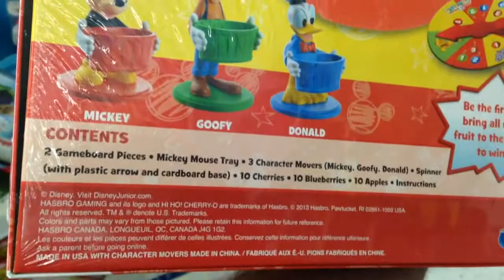MICKEY MOUSE CLUBHOUSE [Disney Junior] HI HO CHERRY-O Board Game REVIEW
From Mickey Mouse Club House on Disney Junior this is Hi Ho Cherry-O [board game] REVIEW VIDEO

Toys sure have changed a lot since I was a kid!  Well, now that I have kids I have a lot of fun checking out new toys and products!  I am the father to a 2 year old girl and a 4 year old boy.  Hunting for the newest and most popular toys is a passion of mine.  I really enjoy making these videos!  If there is a certain toy you're looking for information on, let me know in the comments of this video or any of our other videos and I'll go on the hunt for it!  If you're looking for the hottest toys for Christmas 2014 or 2015, then RadNewToys is the place to be!  If you're looking for the most popular toys for the holiday season then keep checking back at our channel!